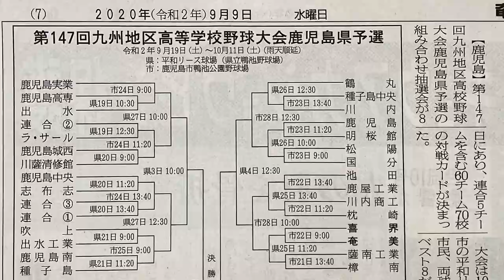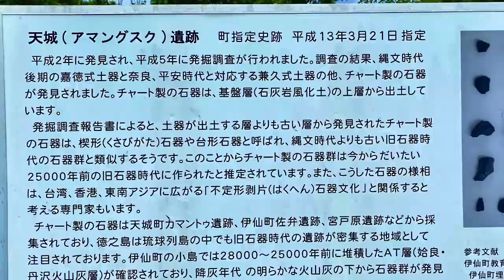奄美大島 徳之島 喜界島 2020/8/31-9/18 徳之島編 1